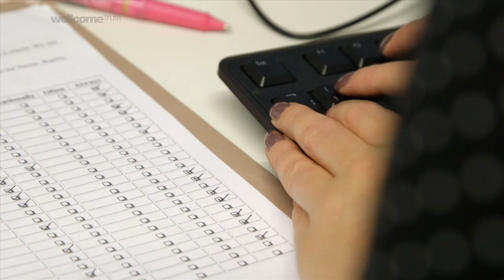Future Families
Professor Susan Golombok, Director of the Centre for Family Research at the University of Cambridge, talks about Future Families, a five-year research project investigating the social and psychological outcomes of emerging assisted reproductive technologies for individuals, families and society.

The project is funded by a Wellcome Trust Society and Ethics Senior Investigator Award.

Directed, filmed and edited by Barry J Gibb